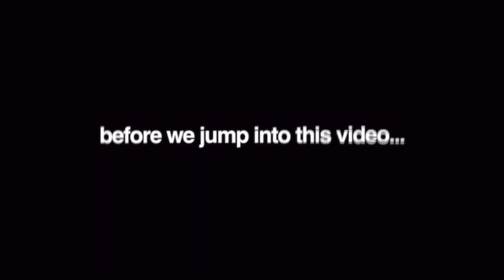ANOTHER Girl Gave Her Man SLOPPY TOPPY?!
Will Her BOYFRIEND SLEEP with ANOTHER Girl?!